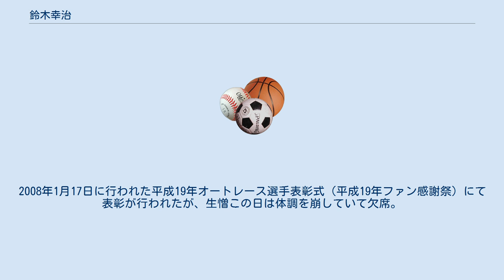鈴木幸治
鈴木 幸治（すずき こうじ、1956年2月2日 - ）は、日本のオートレース選手。
長野県出身。
14期、伊勢崎オートレース場所属。
 鈴木幸治は、伊勢崎の中堅レーサーとして知られている。
デビュー当初は川口に在籍していたとも言われるが、定かではない。
ただ、14期までの選手で伊勢崎に所属している選手は全員他場から移籍してきているため、伊勢崎以外のレース場に在籍していたことは間違いない。
 雨巧者として有名であり、また、身長163.1cm・体重61.6kgという重量級レーサーとしても知られている。
 現在では一選手としての鈴木幸治よりも、「オート界の絶対王者・高橋貢（22期）」の師匠として有名となっている。
 これまで、幾度かタイトルを手に入れるチャンスがあった。
しかし、そのチャンスはいずれも実を結ぶ結果には至らなかった。
その中でも特に著名なのが、2000年に船橋オートレース場で行われたSG第19回オールスターオートレースの優勝戦であろう。
 このレースは雨が止んだ状態で行われた。
止んでいるとはいえ、走路はしっかりと水を含んだ状態である。
この優勝戦に鈴木は進出していた。
 このレースは0m～20m～30mというハンデ構成であった。
0mには2級車ながら優出を果たした久門徹（26期、飯塚オートレース場所属）が単騎で並び、鈴木は20mの大外、後方30mには濱野淳（24期、山陽オートレース場所属）、池田政和（23期、船橋オートレース場所属）、島田信廣（11期）が並んだ。
 この有利な位置と得意の雨走路を利して、鈴木は中盤まで単独二番手で独走。
先頭で逃げ粘る久門に少しずつ迫っていった。
しかし、6周回2コーナーでまさかのスリップをしてしまい、あろうことか、雨を苦手としている池田に捌かれてしまう。
その後、7周回目のホームストレッチから1コーナーにかけて、今度は池田と久門を二車まとめて内から捌くも、やはり2コーナーで滑ってしまい、再度池田に差し返されてしまったのである。
 その後、最後まで池田のインを狙い続けたものの、最終的にはタイヤが終わってしまい、島田に捌かれ3着に沈んだ。
 「優出を逃した弟子の貢の分も頑張る」という誓いは敗れてしまった。
このレースの後、鈴木は親交のある岩田行雄（15期、船橋オートレース場所属）に「自分は一生こういうタイトルには縁が無いんだろうなぁ…」と漏らしたと、実況アナウンサーの北嶋興が後日語っている。
 その後、同じく2000年に地元伊勢崎で開催されたSG第4回東西チャンピオンカップでも2回目の優出を果たしたが、この時は終始後方を走るだけの結果に終わってしまった（結果は6着）。
 その後は好調と不調を繰り返し、相変わらず中堅という位置にいた。
しかし、そんな鈴木に最大のチャンスが訪れる。
 2007年6月に地元伊勢崎で開催された共同通信社杯のGIプレミアムカップオートレース。
この時、鈴木は久々の好調の中にいた。
そして、順当に勝ちあがると準決勝戦も突破し、優勝戦進出を決めたのである。
 しかし、この優勝戦である問題が発生した。
というのも、この開催では初日からずっと「ランク順によるハンデ・枠順」を徹底していたのに、優勝戦に限っては0mのオープンレースで、抽選により枠順を決定することになったのである。
鈴木は優出メンバー中ただ一人A級の選手で、本来ならば10m前、もしくは10mオープンの最内1番車に配置されるべきであった。
鈴木は抽選の結果7番車になったが、この枠順は0オープンのレースでは不利な枠順と言われる。
 そして、優勝戦。
試走では断トツの一番時計をマークしたものの、やはりオープン戦ということもあり、余り人気は無かった。
 レースは5番車の池田政和がフライングを切り、再度のスタートを迎えた。
その後、鈴木は中段5、6番手に着ける。
 前方では全国最強の「雨の鬼」岡部聡（19期、山陽オートレース場所属）と、前年度優勝のディフェンディング・チャンピオン東小野正道（25期、飯塚オートレース場所属）、更には前年度準優勝の有吉辰也（25期、飯塚オートレース場所属）が熾烈な先頭争いを繰り広げていた。
鈴木は、レース中盤でまず三番手に後退した東小野を捌くと、二番手を走る有吉を長距離砲で一気に捌き単独二番手に着けた。
 そして、6周回目のバックストレッチから3コーナーにかけて、先頭を走る岡部をこれまた長距離砲で捌いたのである。
この瞬間、伊勢崎オートレース場にはそれ...